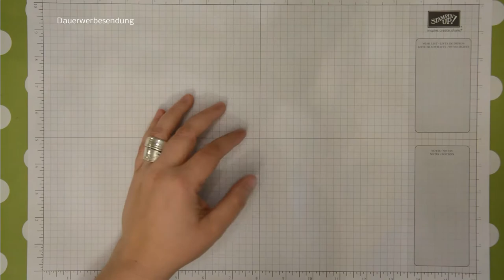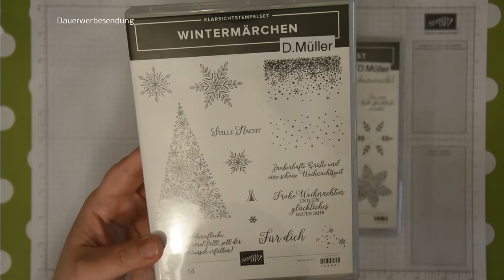Vorstellung: Flockengestöber // Sonderaktion von Stampin' Up! // November 2018 // diKaJo stempelt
in diesem Video zeige ich euch die Produkte zur November-Aktion „Flockengestöber“ von Stampin‘ Up! Diese Artikel sind nur im November 2018 erhältlich und nur solange der Vorrat reicht - daher bekommen die tollen Produkte ein Extra-Video. Gleich anschauen. :o)

*** Nächste Sammelbestellung am 14.11. ***

Die vorgestellten Produkte könnt ihr über mich bestellen (solange der Vorrat reicht):
#149887 | Stempelset „Wintermärchen“ – 25,-€
#149899 | Stempelset „Glück per Post“ – 21,-€
#149620 | Metall-Accessoires Schneeflocken – 9,75€
#149692 | Thintlits Formen „Schneegestöber“ – 47,-€
#149619 | Samtpapier in weiss, 2 Bögen (30,5 x 30,5cm) – 6,-€

* Produkte bestellen: Könnt ihr ab 60€ versandkostenfrei, direkt über den Online Shop von Stampin' Up! (Kreditkarte erforderlich!)
ODER bei mir über eine Sammelbestellung.

Und wie immer: bei Fragen, fragen! ;)
Eure
Diana Müller